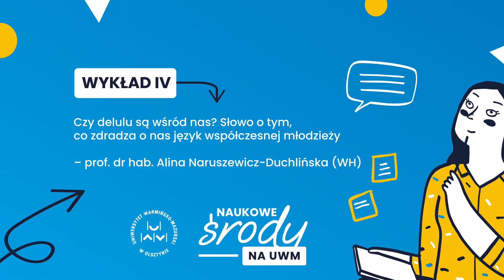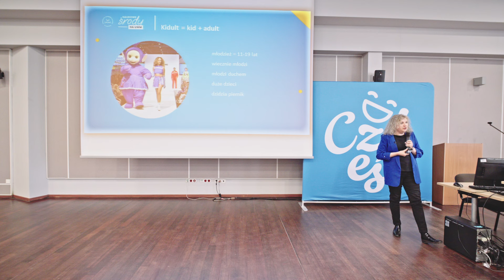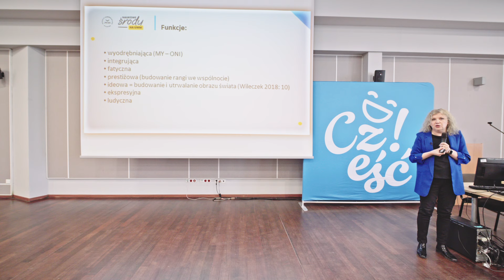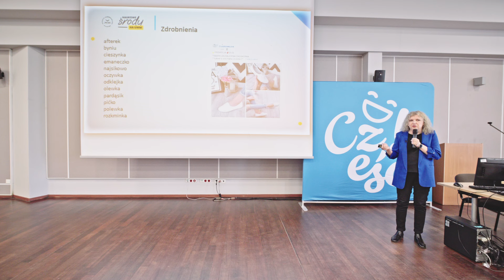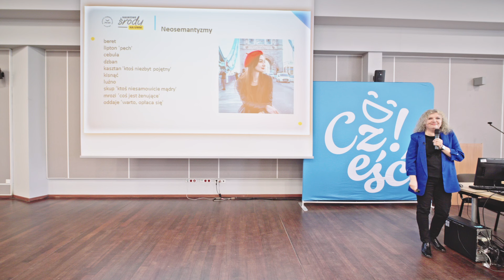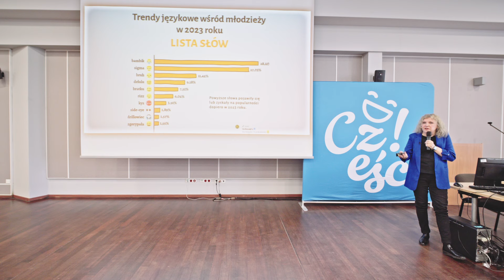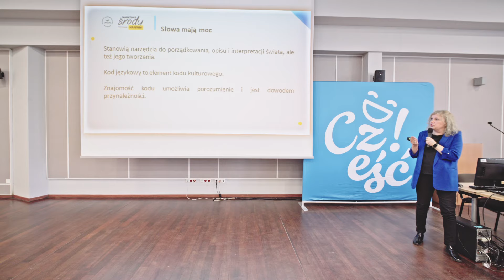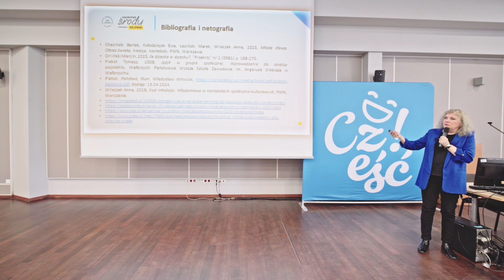Czy delulu są wśród nas? | prof. dr hab. Alina Naruszewicz-Duchlińska